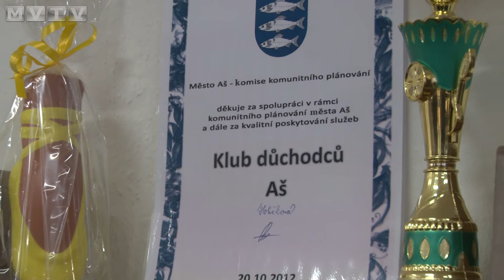Senioři mají v Aši nový klub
Modernější, světlejší, přístupnější prostory získali ašští senioři pro vybudování Klubu důchodců v Karlově ulici.